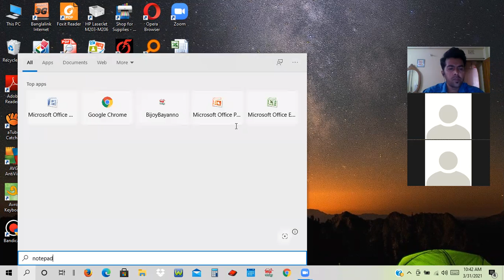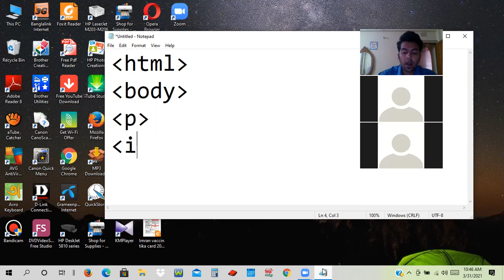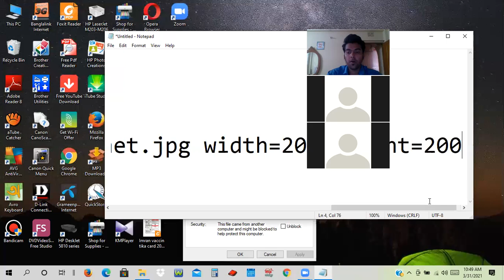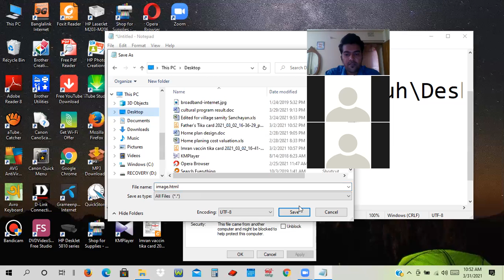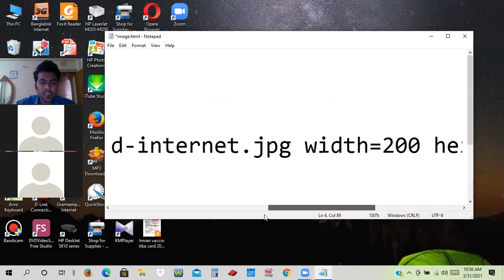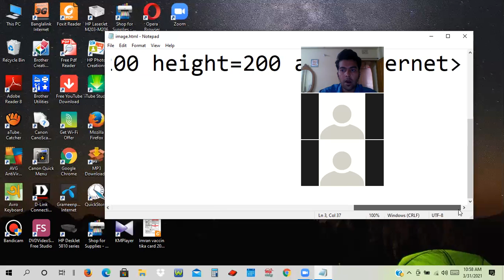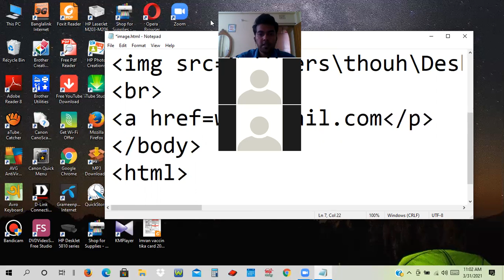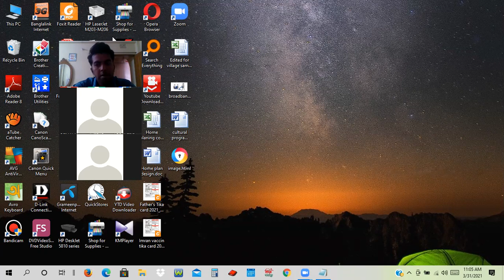HTML coding practical (Image tag and link)